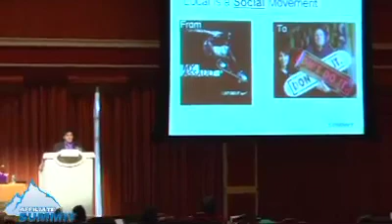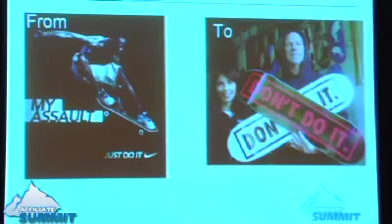Why Affiliates Should Dominate Local Marketing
This was a conference session titled Why Affiliates Should Dominate Local Marketing from Affiliate Summit West 2011, which took place January 9-11, 2011 at Wynn Las Vegas.

Speaker:

- Angel Djambazov, OPM, Custom Tailored Marketing

Session description: Local Marketing is projected to be a multi-billion dollar niche. This session will show how innovative affiliates can take advantage of opportunities in this niche in ways that no other channel can.

Experience level: Intermediate, Advanced
Target audience: Affiliates/Publishers
Niche/vertical: Local